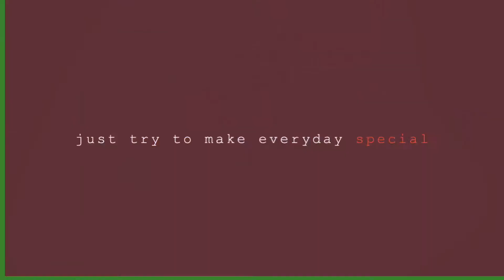Avocado & Cheese Quesadilla | iren & Dexter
Make it easy and healthy in just 15 minutes | iren & Dexter